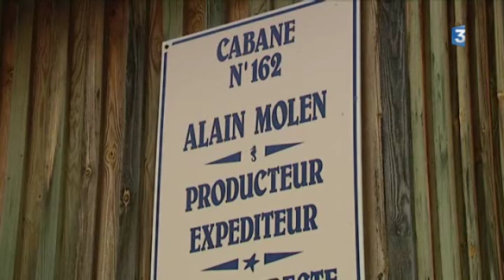Insolite : deux perles retrouvées dans des huîtres du Bassin d'Arcachon